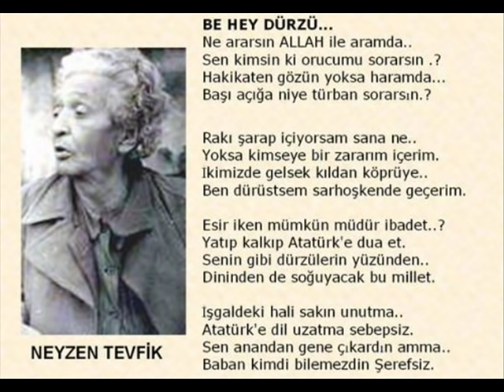Be Hey Dürzü Neyzen Tevfik